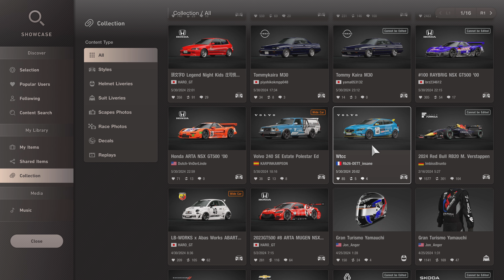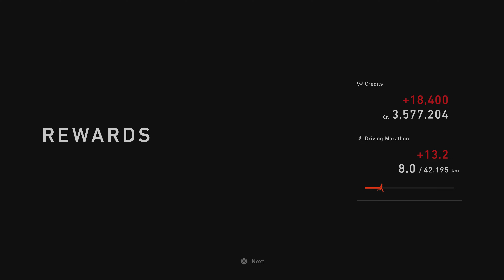Gran Turismo 7 | Volvo V40 T5 R-Design 'RM Tuned - Deep Forest Raceway [4KPS5]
Now more RM Tuned this time Gr.4 version fantasy it does fit too but A.I well sucked they slow unfortunately, did found user made this car and recreate again some tweak make look like real race car of wtcc!

FF kind bit challenge though.